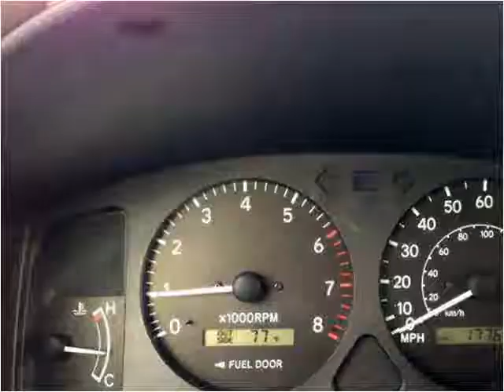1998 Toyota Corolla Used Cars Laurel MD